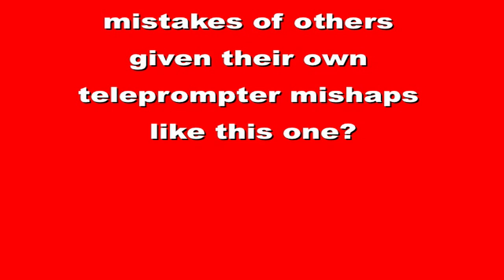Lone Gunman in Tiananmen Square?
Sometimes the simple mistakes are more interesting than the pre-planned spin on Fox News as it was today when I noticed a mistake Fox News anchor Jane Skinner made, presumably misreading the teleprompter, when she reported the story on the crackdowns in China leading up to the 20th anniversary of the June 4, 1989 protests in Tiananmen Square that I show in this video.

The short clip of Fox News I use in my video comes from the broadcast of the program "Happening Now" shown on June 3, 2009.

You can read Sigmund Freud's book "Psychopathology of Everday Life" that I mention in this video in full

My previous video titled "Obama Teleprompter Obsession" to which I refer in this video is available on YouTube

The dozens and dozens of videos documenting ideological bias on Fox News to which I refer in this video are available on my Fox News Bias playlist on YouTube

And, finally, you can find a lot more in depth information from the New York Times about the 20th anniversary of the Tiananmen Square protests in China